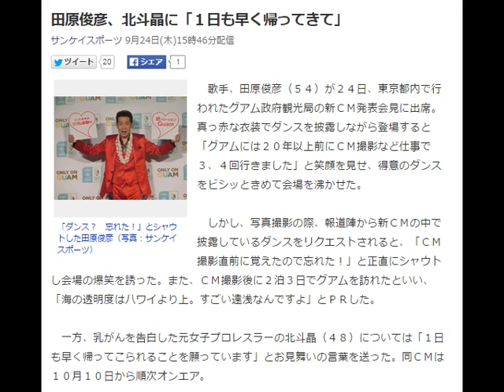田原俊彦、北斗晶に「１日も早く帰ってきて」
「ダンス？　忘れた！」とシャウトした田原俊彦（写真：サンケイスポーツ）
　歌手、田原俊彦（５４）が２４日、東京都内で行われたグアム政府観光局の新ＣＭ発表会見に出席。真っ赤な衣装でダンスを披露しながら登場すると「グアムには２０年以上前にＣＭ撮影など仕事で３、４回行きました」と笑顔を見せ、得意のダンスをビシッときめて会場を沸かせた。

　しかし、写真撮影の際、報道陣から新ＣＭの中で披露しているダンスをリクエストされると、「ＣＭ撮影直前に覚えたので忘れた！」と正直にシャウトし会場の爆笑を誘った。また、ＣＭ撮影後に２泊３日でグアムを訪れたといい、「海の透明度はハワイより上。すごい遠浅なんですよ」とＰＲした。

　一方、乳がんを告白した元女子プロレスラーの北斗晶（４８）については「１日も早く帰ってこられることを願っています」とお見舞いの言葉を送った。同ＣＭは１０月１０日から順次オンエア。